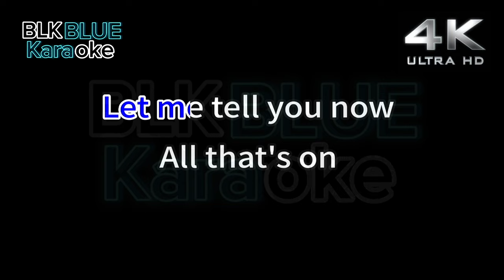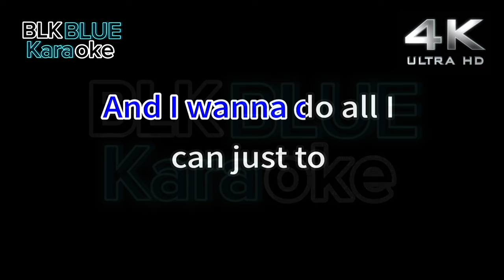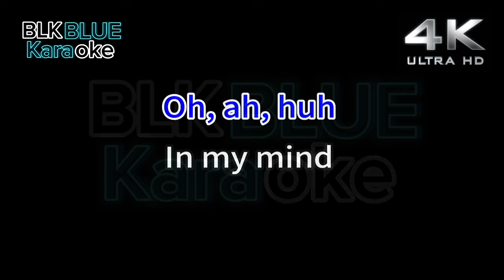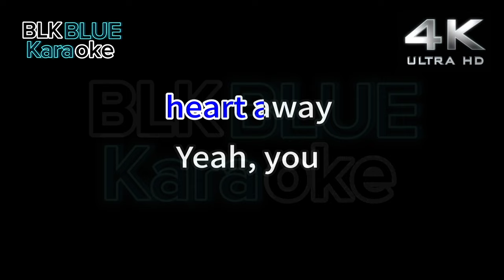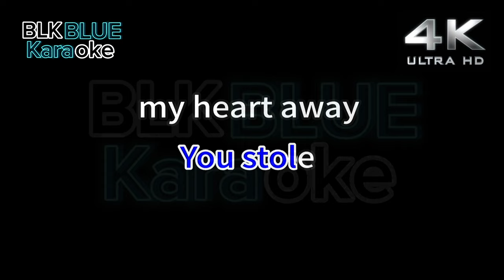The Only One - Lionel Richie (karaoke version)